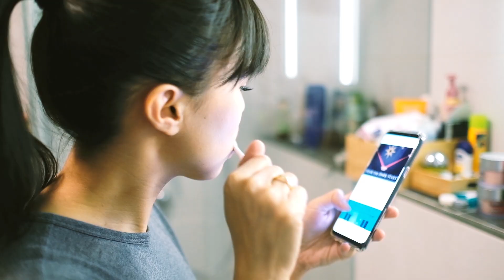Volkskrankheit FOMO - Fear Of Missing Out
Fear Of Missing Out, kurz FOMO - so nennt man die Angst, etwas zu verpassen. Stell dir mal diese Horrorszenarien vor: Deine Freunde lachen über Insider-Witze, die du nicht verstehst. Oder sie sind grade ohne dich auf einer Party, die wahrscheinlich die Party des Jahres wird!! Oder sie fahren ohne dich in Urlaub und haben the time of their lives!!!Wenn dich diese Vorstellungen erschauern lassen - dann besteht die Gefahr, dass du FOMO hast!Zum Spaß gibt es diesen Test, der auf der FOMO Scale vom Psychologen Przybylski basiert

Teile deinen Score in den Kommentaren!